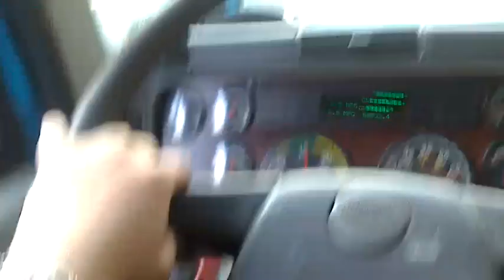MANEJANDO DESDE NEW YORK HASTA MASSACHUSETTS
Manejando más de 600 millas